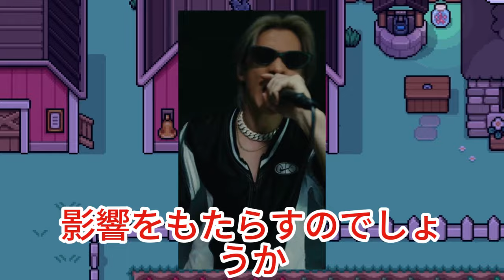【平野紫耀】Hyper Band Live「INZM」初披露！CDTVライブ！ライブ！9月23日放送【見逃し厳禁】